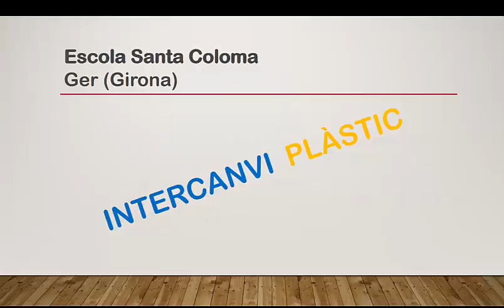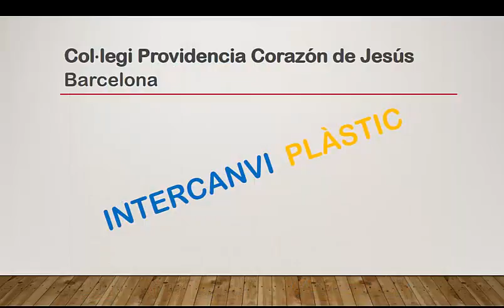Projecte Cadàvers Exquisits - Producció 1r A EP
Canal de l'escola Franciscanes Poblenou - Barcelona